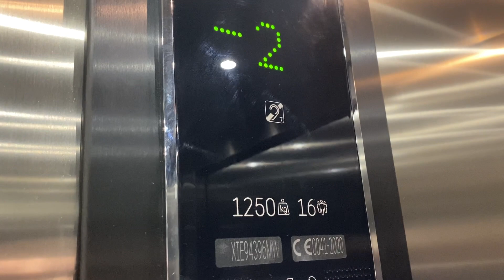Orona Lift, The Galmont Hotel & Spa, Galway City